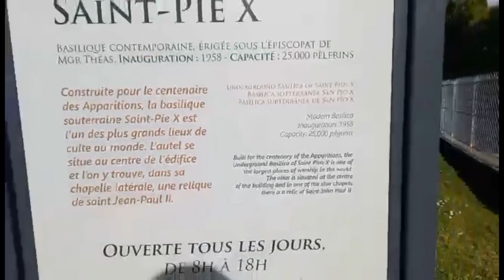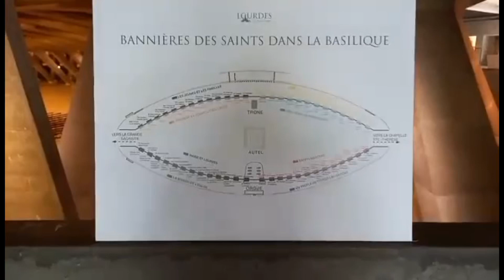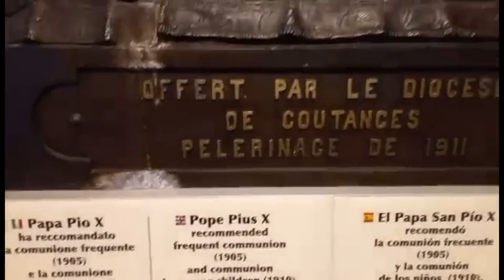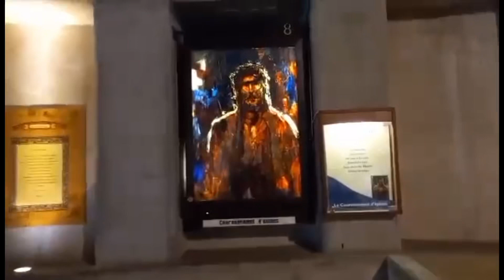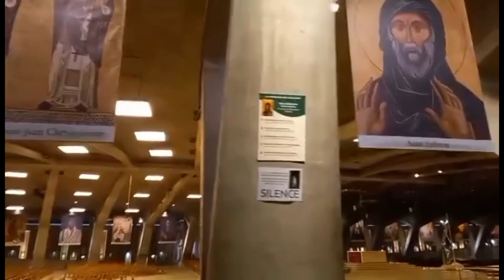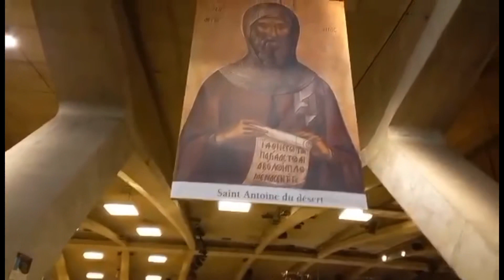SAINT-PIE X @ LOURDES 🇫🇷